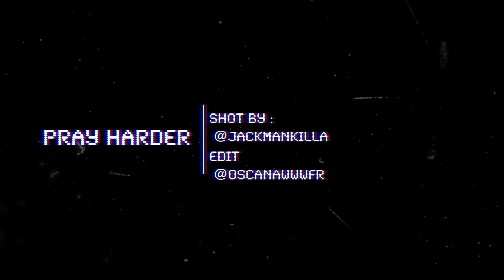GH Pancho - "Pray Harder"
Music video by GH Pancho performing Pray Harder

* Song Produced By: ROBOTtheHERO
* Video Directed By: @jackmankilla & @oscanawwwfr